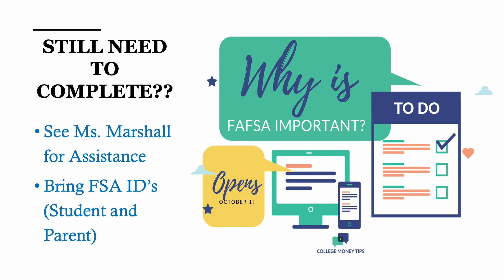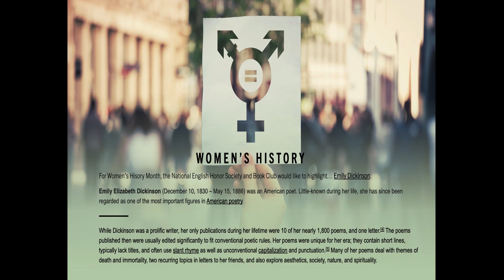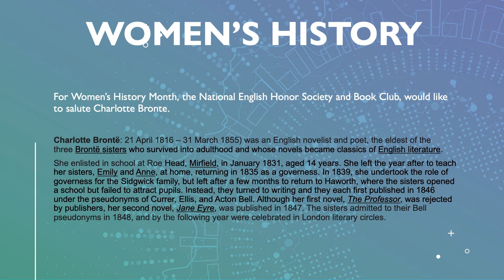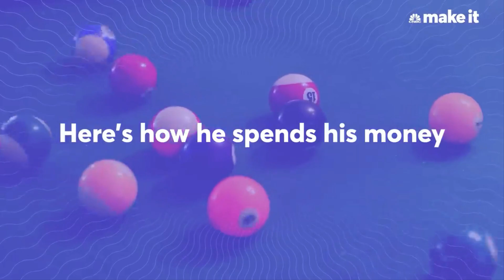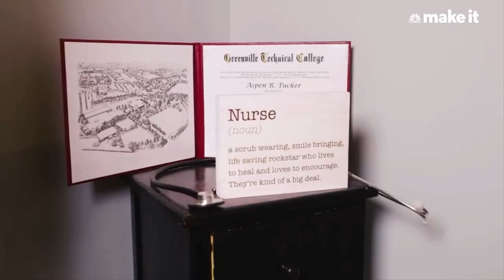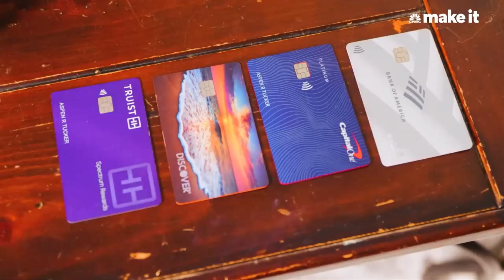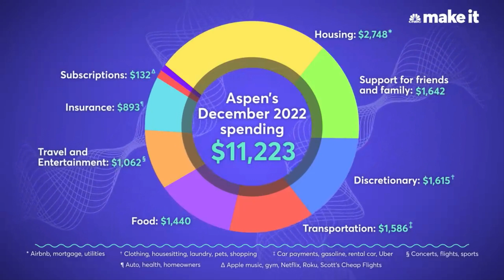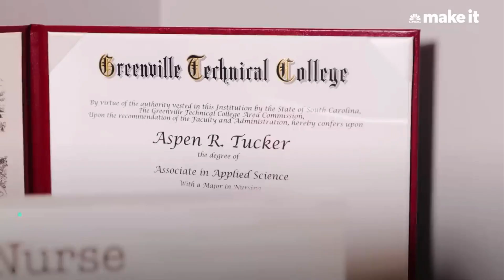Morning Announcements for Wed-Fri, Mar. 15-17 (Week 30B)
Morning Announcements for Wed-Fri, Mar. 15-17